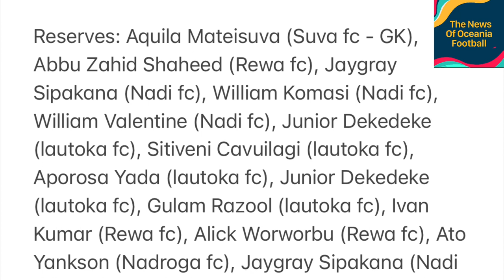2022 Digicel Premier League: Team Of The Season (Fiji Football)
The News Of Oceania Football done a Digicel Premier League: Team Of The Season 2022 (Fiji Football League)🇫🇯

The players we pick to be on 2022 Team Of The Season is based on our choices & base on how they play, their form, goals, assists, percentage, how many games & influenced.

*This is not official Team Of The Season 2022 from the Fiji Football Federation.

Facebook Page: The News Of Oceania Football
Instagram: The News Of Oceania Football